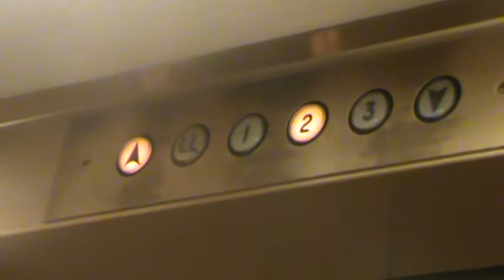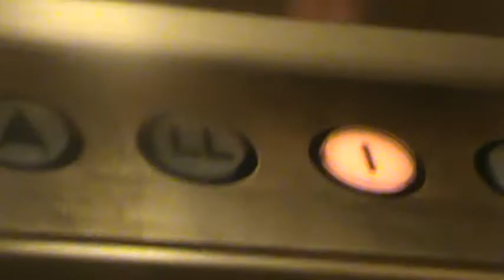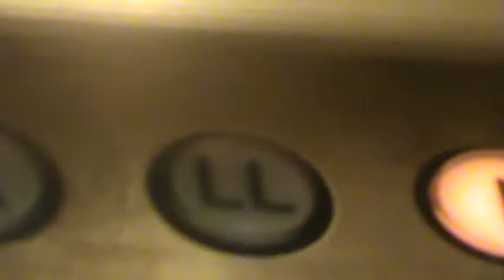Slow Modernized Haughton Traction Elevators - Macy's - Oakbrook Center - Oak Brook, IL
Elevator Information
Brand: Haughton
Fixtures: EPCO WN
Floors Served: 4 (LL, *1-3)